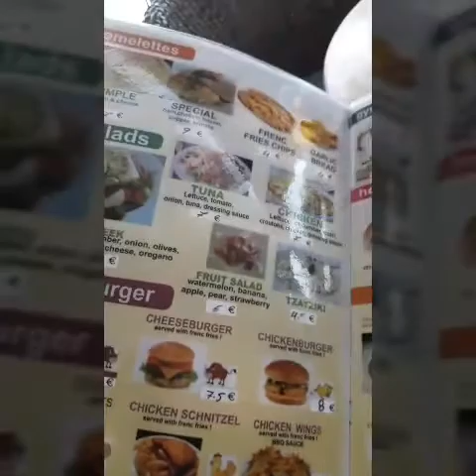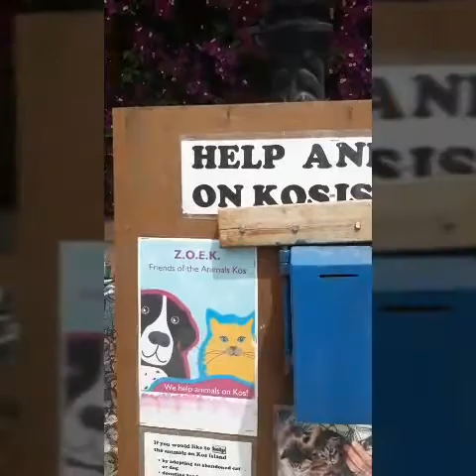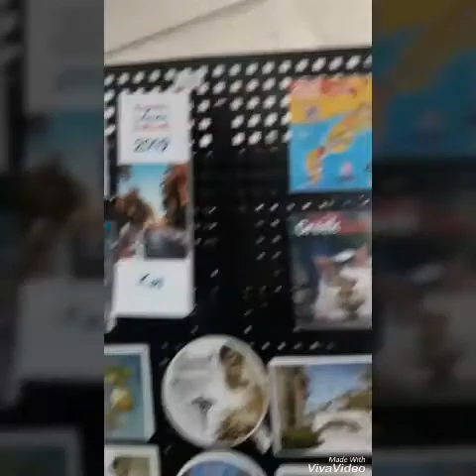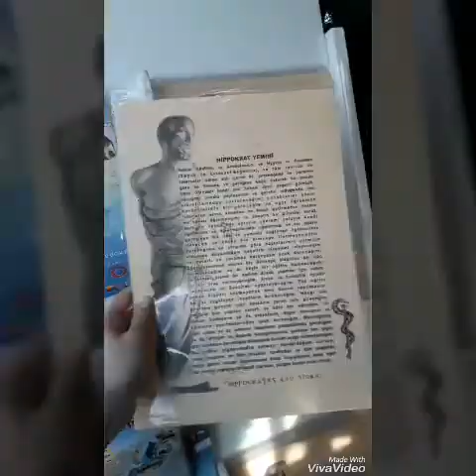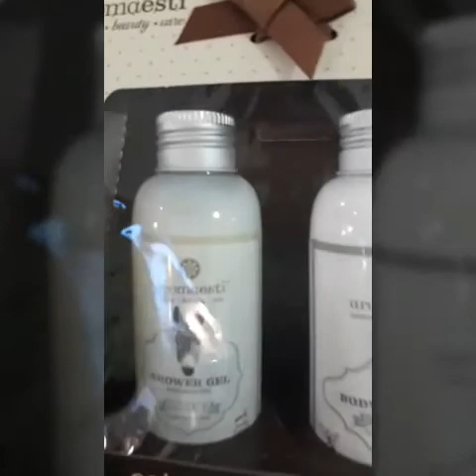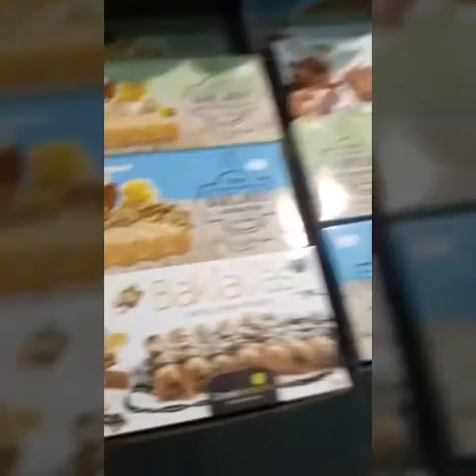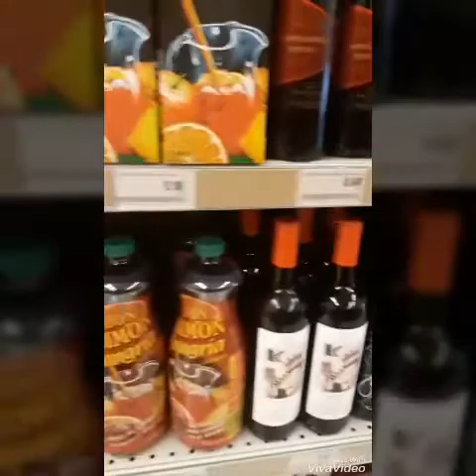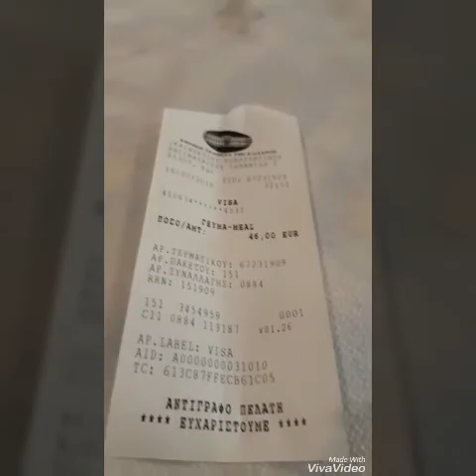kos Adası Gezi Notları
Kos adası gezisinden görüntüler